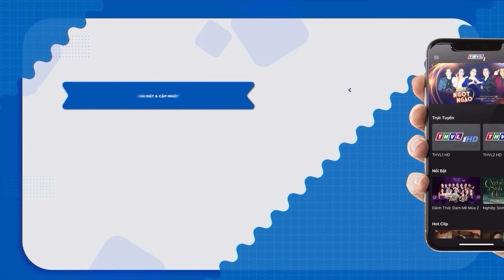BẠI LỘ TỘI ÁC - Phim Tâm Lý Xã Hội Việt Nam Hay Nhất | Phim Việt Nam Mới Nhất 2024 | Phim THVL